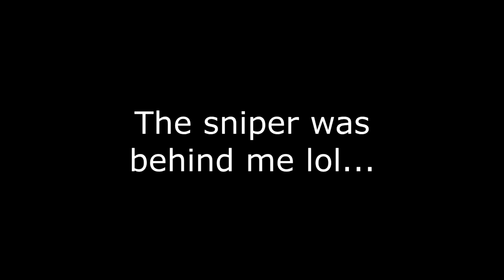I GOT DESTROYED SO BAD... (LEFT SPEECHLESS) | FORTNITE EP 11 | GUNNERS ALIVE